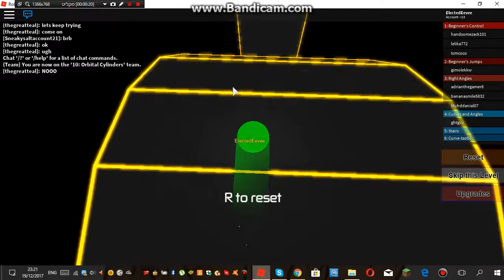Gravity Shift Level 10 Orbital Cylinders Completed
Completed Level 10 At Gravity Shift!